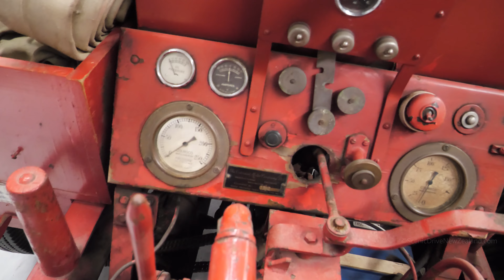Vintage 1954 Land Rover Fire Engine and Trailer in Geraldine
Vintage 1954 Land Rover Fire Engine and Trailer at the Roger Mahan Heritage Centre in Geraldine in the Canterbury Region of New Zealand's South Island.